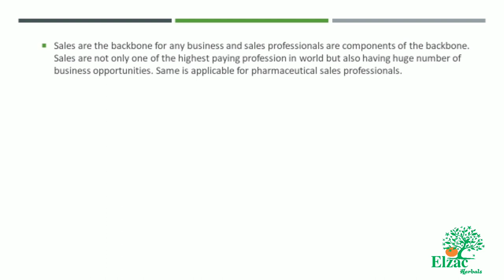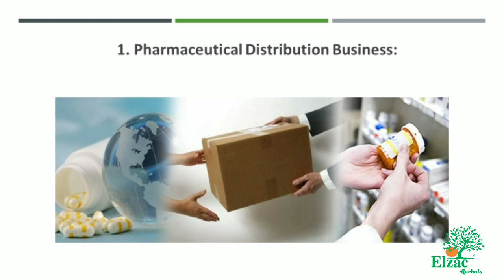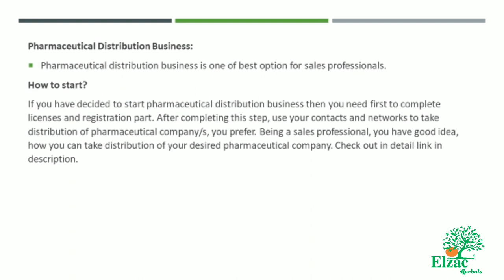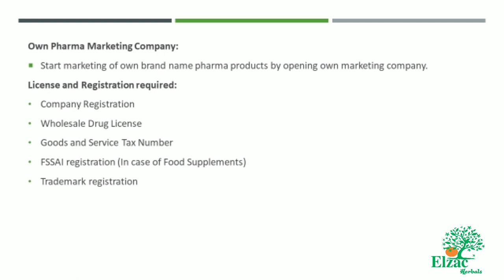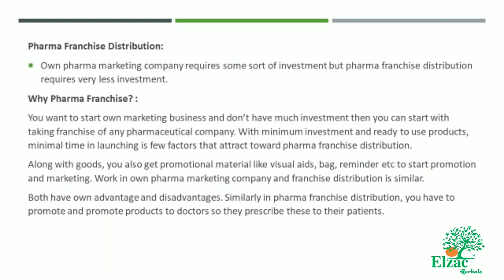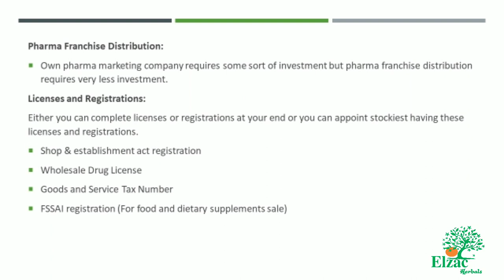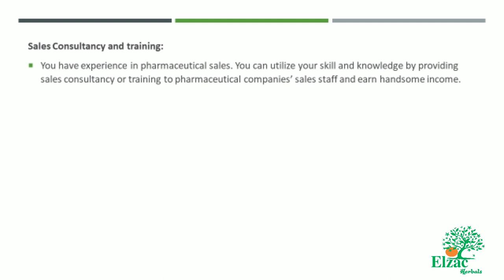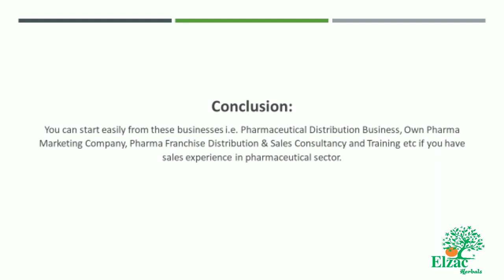Business opportunities for pharmaceutical sales professional (MR, ASM, RSM, ZSM etc)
Sales are the backbone for any business and sales professionals are components of the backbone. Sales are not only one of the highest paying profession in world but also having huge number of business opportunities. Same is applicable for pharmaceutical sales professionals.

Pharmaceutical sales professionals include Medical representatives, Area Sales Managers, Regional Sales Managers, and Zonal Sales Managers etc. These are the key persons that are generating revenue for pharmaceutical companies. They have ground market knowledge better than any other person in industry. Understanding of market and industry creates lot of business opportunities for sales professionals.